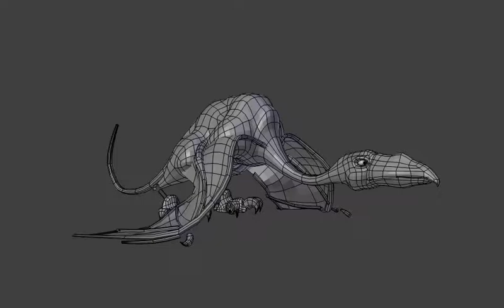New Dragon: Turntable 1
WIP: new dragon (sculpt)